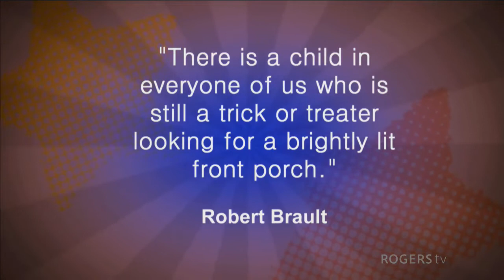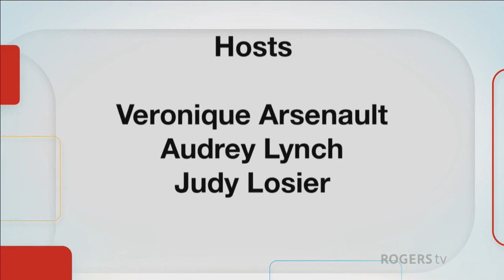Wednesday, October 27, 2021 - Have a Chat | Rogers tv